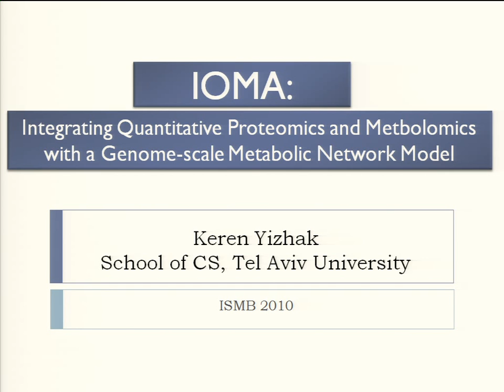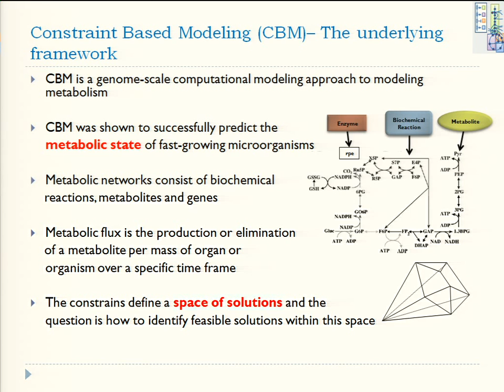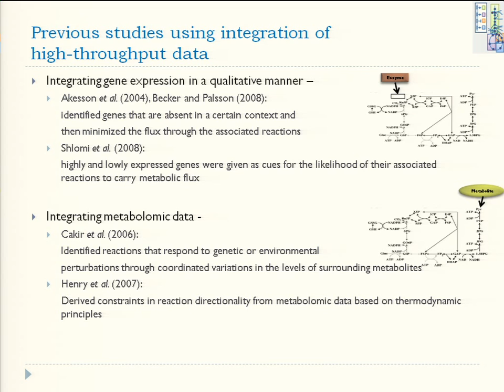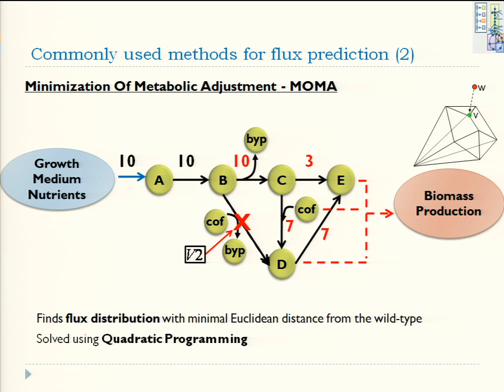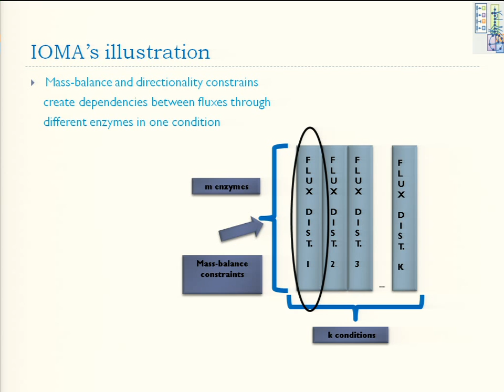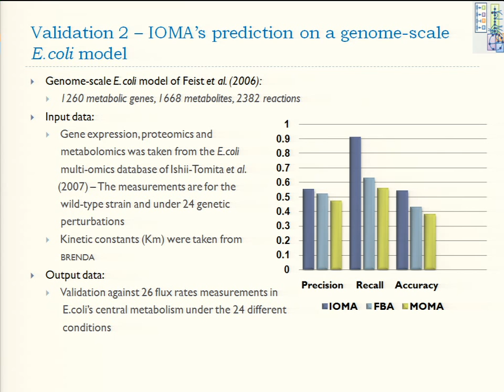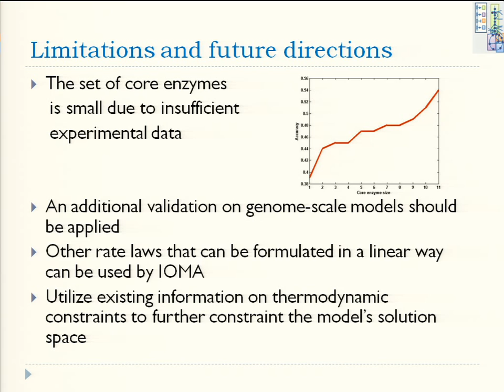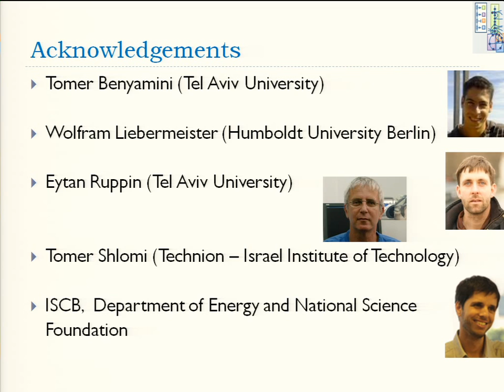Integrating Quantitative Proteomics and Metabolomics with a Genome... - Keren Yizhak - ISMB 2010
Integrating Quantitative Proteomics and Metabolomics with a Genome-scale Metabolic Network Model - Keren Yizhak - ISMB 2010